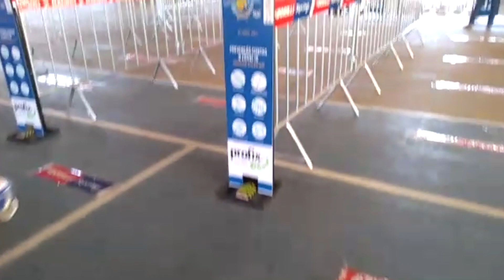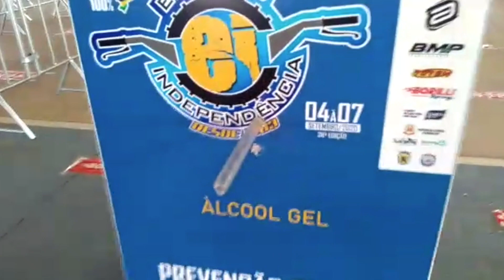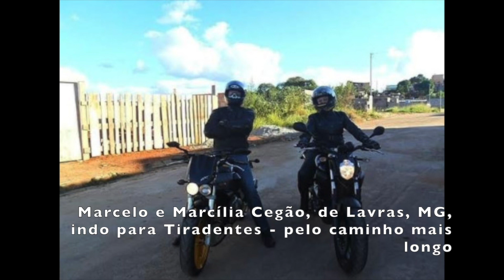Episódio #152. Notícias sobre a MotoGP na TV, brasileiros na Espanha, Enduro da Independência e +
Episódio inédito do Canal Fausto Macieira Mundomoto no YouTube ecoando as notícias sobre a MotoGP na TV brasileira, como anda o Campeonato, Vídeo promocional do Mundial de Superbike em Aragón, brasileiros prontos para entrar na pista na Supersport 300 e bastidores do Enduro de Independência. Só chegar...
Braaap!!!
VISITE O CANAL FAUSTO MACIEIRA MUNDOMOTO NO YOUTUBE. MOTOCICLISMO SEM FRONTEIRAS